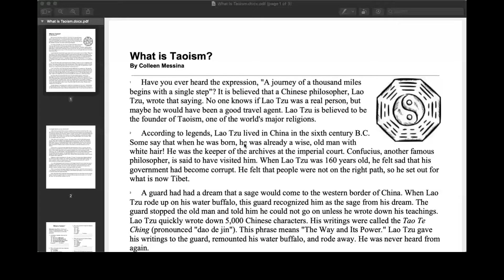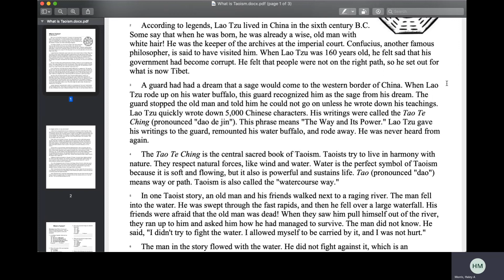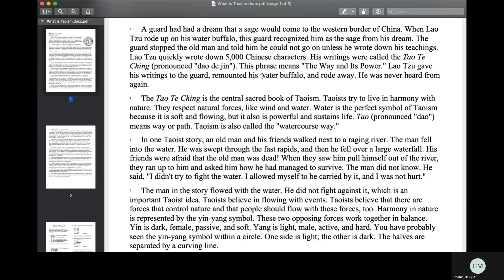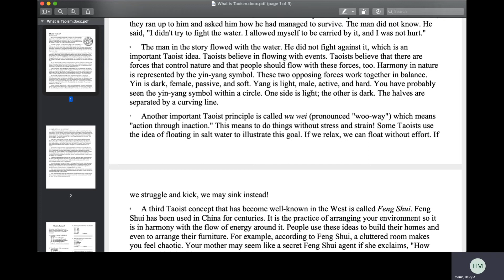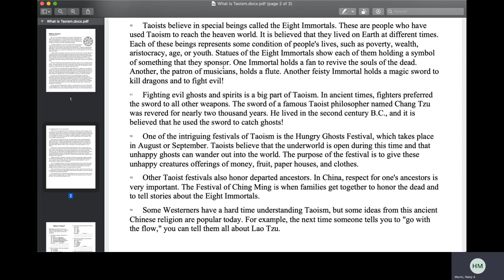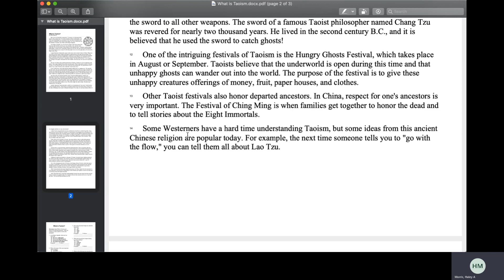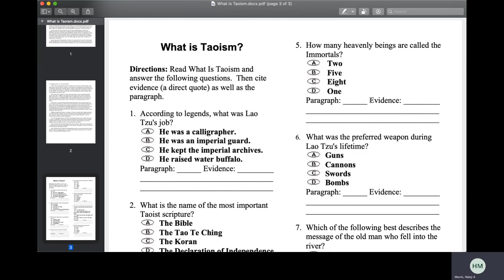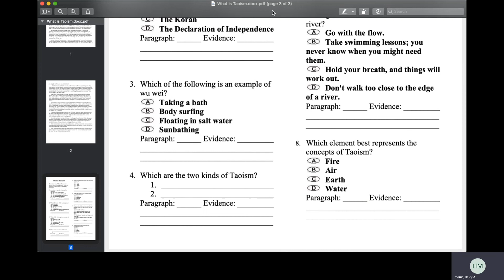What is Taoism video